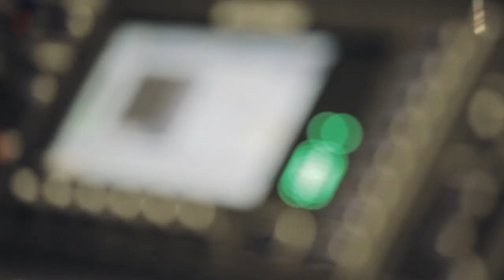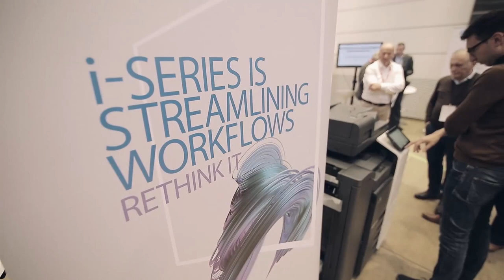Konica Minolta | Kick Off FY2019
Collaborazione, interdipendenza e passione: è questo il segreto per affrontare le nuove sfide del futuro. Parola di Maurizio Cheli, aviatore e astronauta, ospite illustre del Kick Off FY2019, l’evento che lo scorso 8 maggio ha riunito presso l’hotel Excelsior Gallia di Milano i collaboratori e i partner di Konica Minolta. L’incontro ha offerto l’occasione per parlare delle nuove sfide che l’azienda è chiamata ad affrontare e per sottolineare come al centro dello sviluppo e della ricerca tecnologica debba rimanere l’uomo e la sua capacità di lavorare con passione e fare squadra. La tecnologia continuerà a rivestire un ruolo fondamentale nella crescita aziendale, ma, secondo Konica Minolta, saranno le persone a fare la differenza.